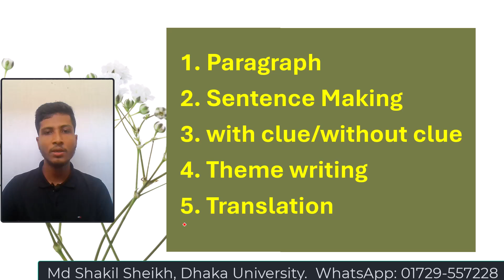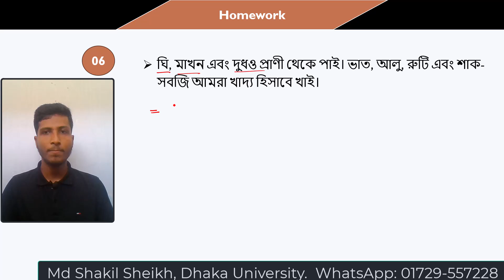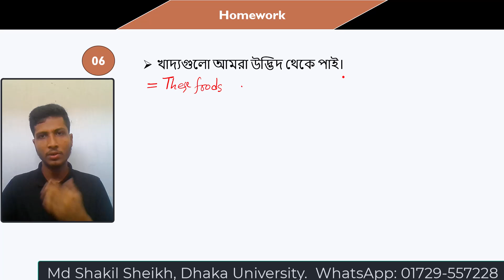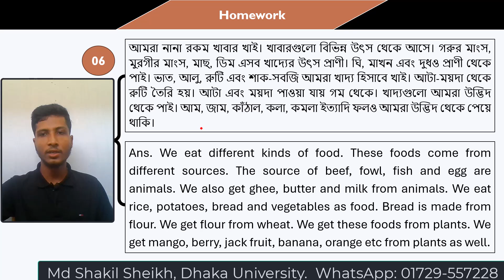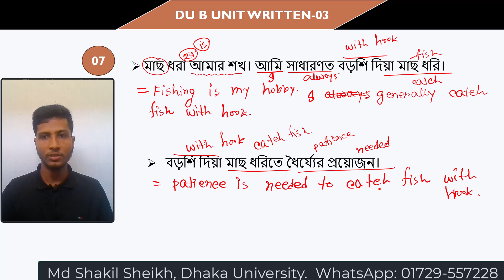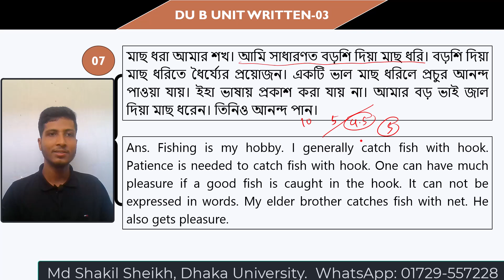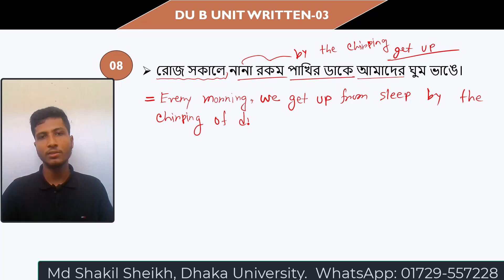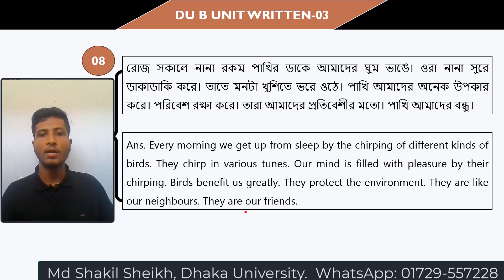Passage Translation | B Unit Written 03 | University Admission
Dhaka University Full Free Written Preparation || English Written Free Course

✅ কোর্স সংক্রান্ত এবং যেকোনো প্রয়োজনে মেসেজ করুনঃ

𝑨𝒃𝒐𝒖𝒕 𝒎𝒆: i am 𝑴𝒐𝒉𝒂𝒎𝒎𝒆𝒅 𝑺𝒉𝒂𝒌𝒊𝒍 , University of  𝑫𝒉𝒂𝒌𝒂, English Lecturer of  𝑼𝑪𝑪 Admission Coaching, Farmgate, Dhaka.